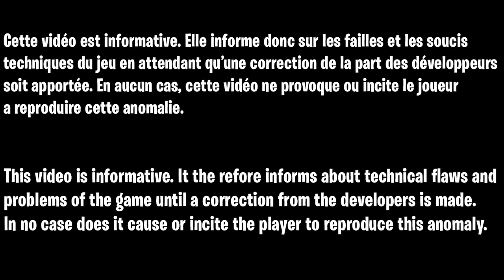GLITCH SOLO MUNITION ILLIMITÉ ZOMBIE COLD WAR, COMMENT DÉBLOQUER LES CAMOUFLAGE FACILEMENT ET RAPIDE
▬▬▬▬▬▬▬ • BIENVENUE 😍 • ▬▬▬▬▬▬▬

▬▬▬▬▬▬▬ • PARTENAIRES 💪 • ▬▬▬▬▬▬▬

👉StealthGamer:
"SOISCOOLMEC"
"STRIKESOISCOOL"

TikTok "SoisCoolMecYTB"
👻Snapchat "soiscoolmec"

.▬▬▬▬▬▬▬ • TOP DON 💰 • ▬▬▬▬▬▬▬

▬▬▬▬▬▬▬ • MUSIQUE OUTRO 🎵 • ▬▬▬▬▬▬▬